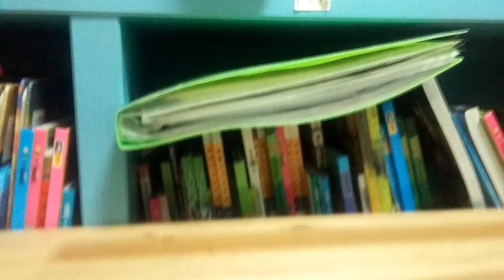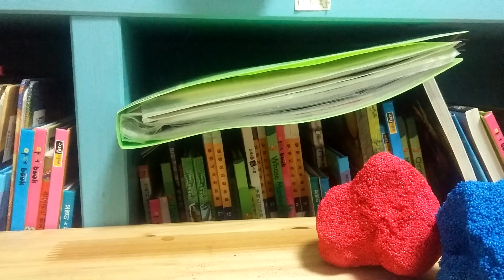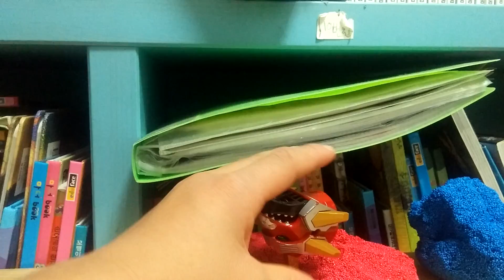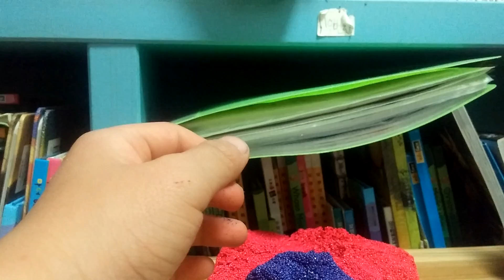아이폼소개(첫방송)